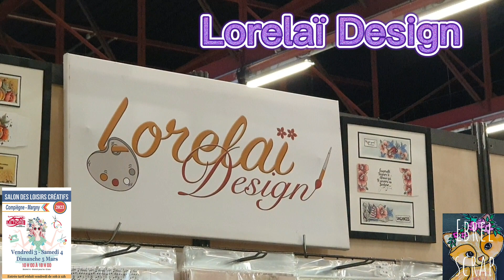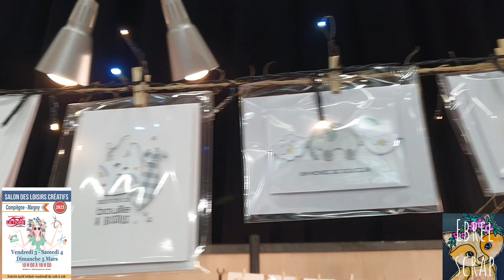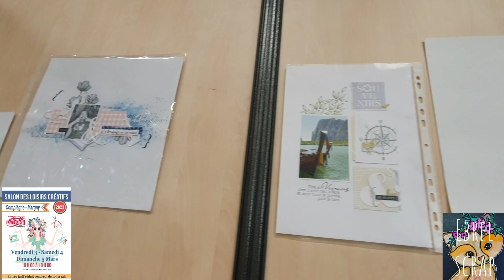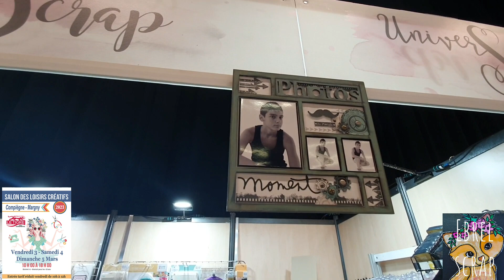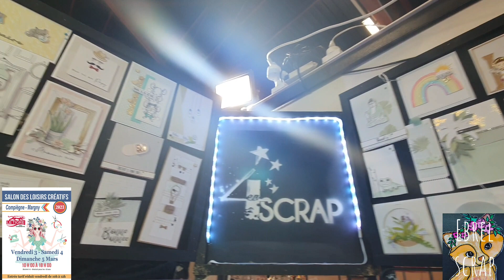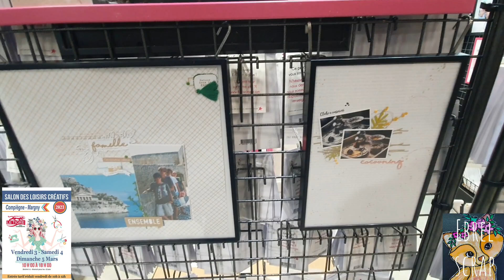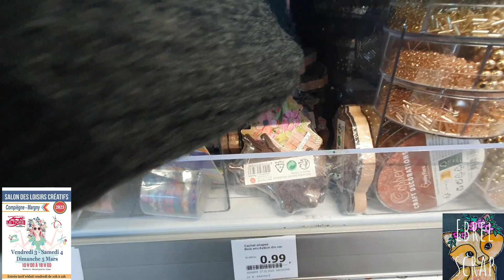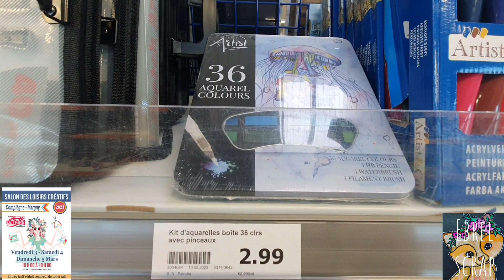Vendredi 03 Mars 2023 : Vlog : Salon des loisirs créatifs de Compiègne + Action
J'espère que ce vlog à la découverte du salon des loisirs créatifs de Compiègne vous aura plu.

Vous trouverez ci-après après les liens des boutiques présentées en vidéo.

Marie-LN Geffray :
Site internet de sa boutique :

Universcrap :
Site internet de la boutique :

A bientôt.

Scrap bisous 😘

Musiques libres de droits :
🎼  Crimson fly - Huma
🎼  Ehrling - Champagne Océan
🎼  Nekzlo  - Found you